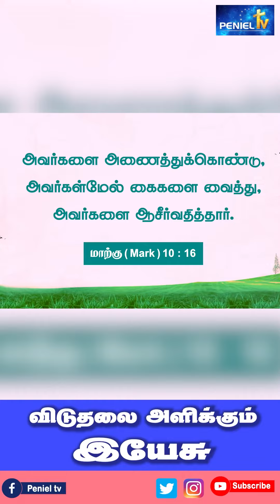விடுதலை அளிக்கும் இயேசு | 14 - 11 - 23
Peniel TV
208, Selvan's complex
Nazareth 628 617
Tuticorin dt
South India.

Youtupe - peniel TV
Whatsapp – 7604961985 (for devotional channel)

அப்பொழுது யாக்கோபு: நான் தேவனை முகமுகமாய்க் கண்டேன், உயிர் தப்பிப் பிழைத்தேன் என்று சொல்லி, அந்த ஸ்தலத்துக்கு பெனியேல் என்று பேரிட்டான்
ஆதியாகமம் 32:30
We welcome you to watch & be blessed.